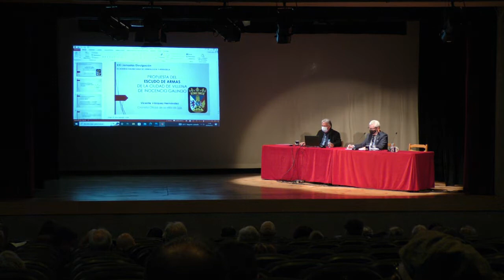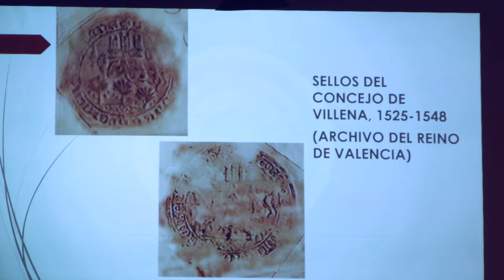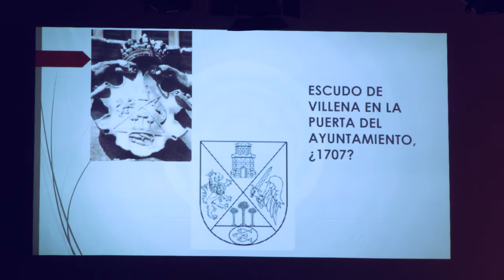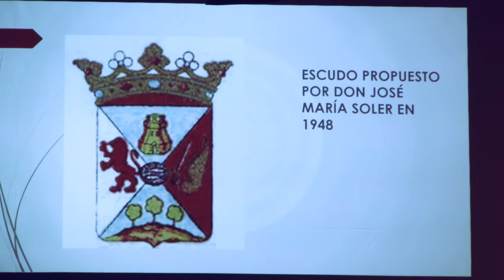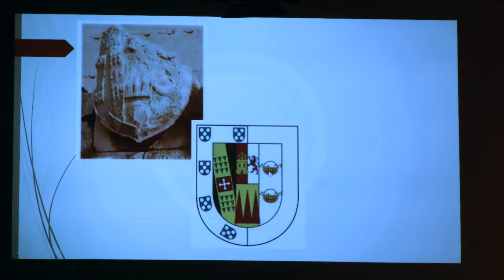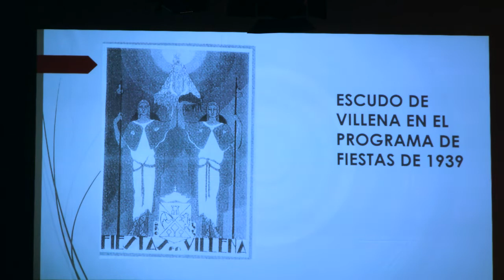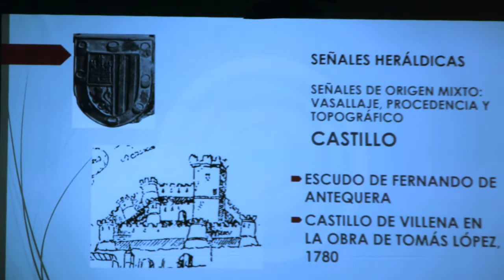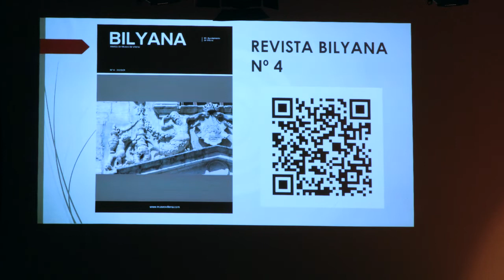Conferencia : Propuesta del escudo de armas de la Ciudad de Villena de Inocencio Galindo.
Conferencia titulada: “Propuesta del escudo de armas de la Ciudad de Villena de Inocencio Galindo.” por Vicente Vázquez Hernández con la presentación de Don Miguel Jover Cerdá Vicepresidente de la Academia valenciana de genealogía y heráldica.

La conferencia está dentro de las XXI Jornadas de Divulgación de las Ciencias Auxiliares de la Historia y  fue impartida en la Casa de la Cultura de Villena el 09/04/2022.